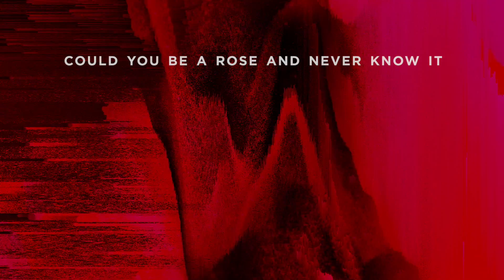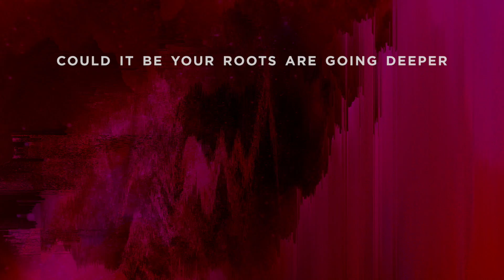Cloverton - Bloom [Official Lyric Video]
Our new album BLOOM is now available! Here's the official lyric video for the title track "Bloom"

LYRICS:
Deep inside you’ll find a secret garden
Underneath the surface where your heart is
It’s beautiful and only getting started
Like sparks before they’re stars
Could you be a rose and never know it
Strangled by the fear of being opened
Look for what the mirror isn’t showing
The truth of who you are

Bloom
This beautiful unfolding
This beautiful unfolding
Bloom
A miracle in motion
You’re a miracle in motion

Life can be a desert for the dreamer
Waiting for the rain to calm the fever
Could it be your roots are going deeper
To find some water there

The story that you’re writing
Is coming out of hiding
You’re coming into focus
You cannot go unnoticed

It’s a light you cannot hide
A truth can’t deny